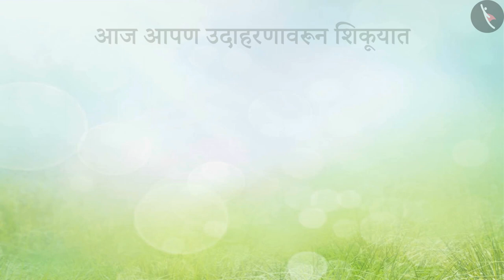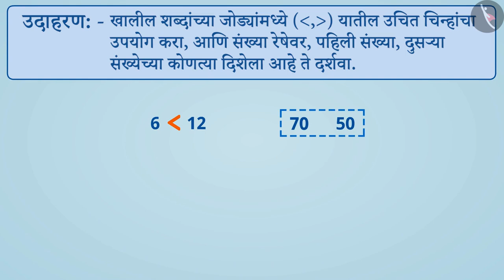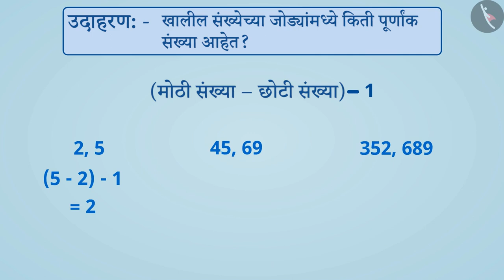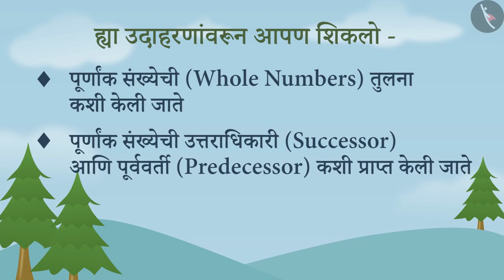पूर्ण संख्या|Part 1/3|Whole Numbers|Marathi|Class 6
पूर्ण संख्या|Part 1/3|Whole Numbers|Marathi|Class 6 | पूर्ण संख्या | कक्षा 6 | NCERT | पूर्ण संख्या

Whole Numbers | Whole Numbers | Grade 6 | NCERT | Whole Numbers

Welcome to part 1 of Whole Numbers. In this video, we will discuss the concept of Whole Numbers.